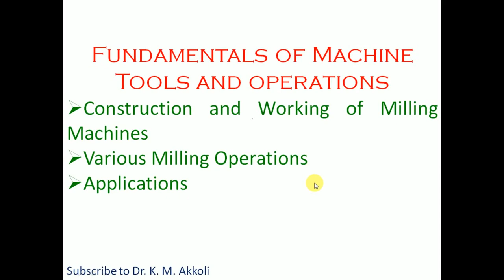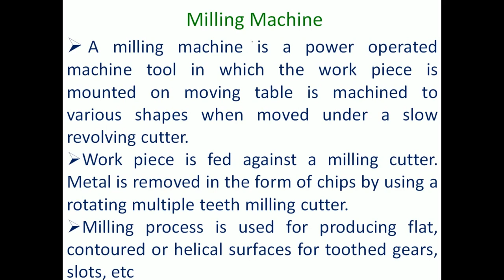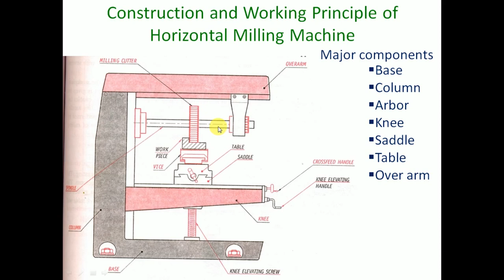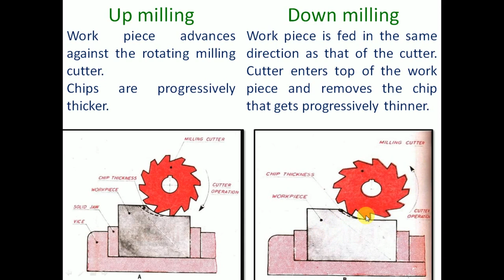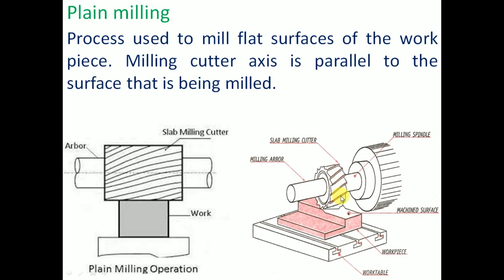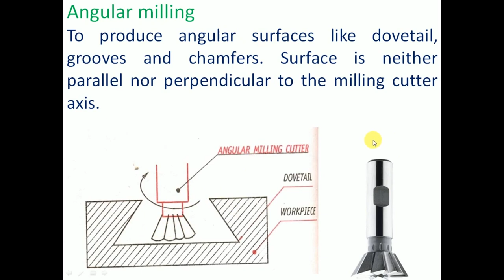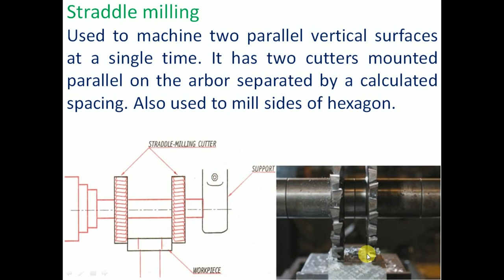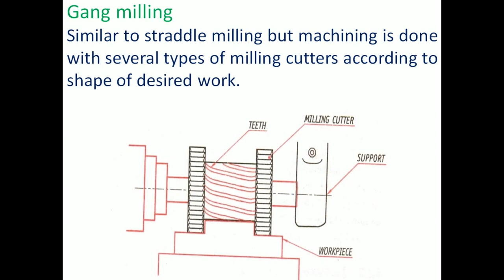Milling Machine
Welcome to Engineering Xplained channel which provides valuable information and guidance for engineering students.